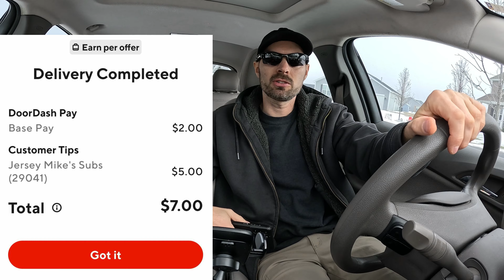Spark Banger! Comes in Clutch On A Slow Day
Today starts out slow and finished with a Spark Banger!